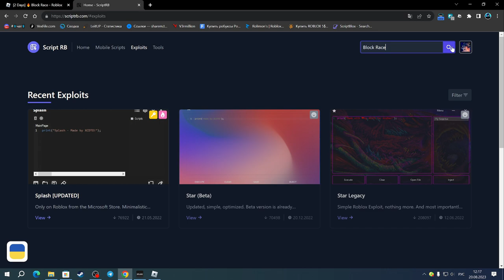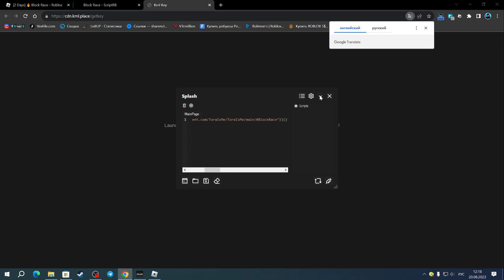СКРИПТ ДЛЯ БЛОК РЕЙС | BLOCK RACE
Splash(чит).

Соц.сети

Не читать.